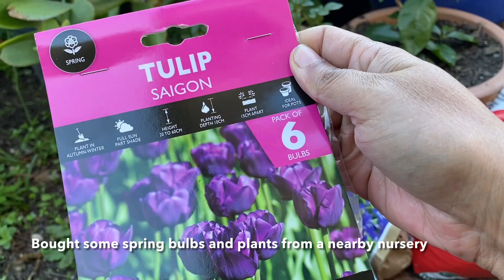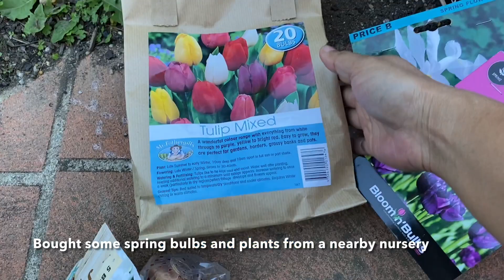My Garden Today / Harvesting habanero and tomatoes/ Spring bulbs and plants